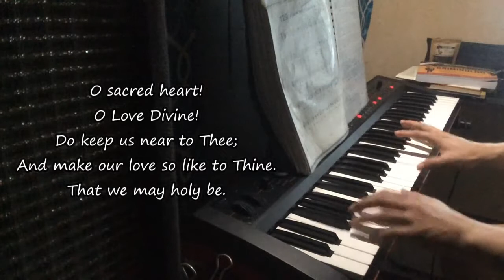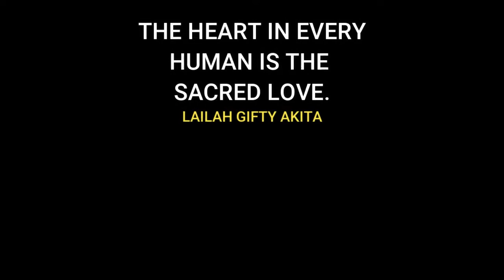O SACRED HEART, O LOVE DIVINE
THE HEART IN EVERY
HUMAN IS THE
SACRED LOVE.